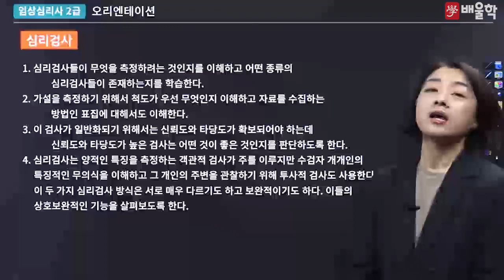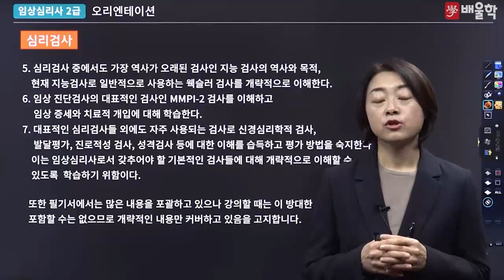[임상심리사 필기] 3과목 심리검사 OT - 임그린 교수님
[임상심리사 2급 필기 OT - 임그린 교수님]

심리학 박사 임그린 교수님의 명품 필기 강의
임그린 교수님의 임상심리사 2급 필기 OT 강의를 지금 바로 만나보세요!